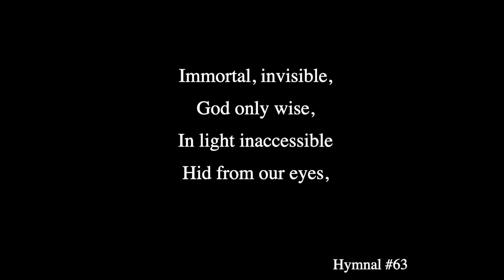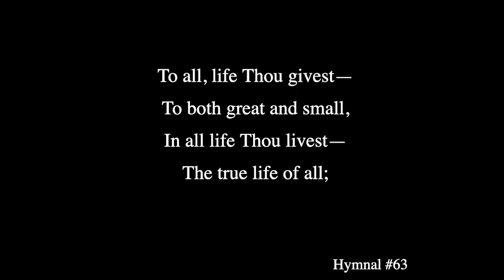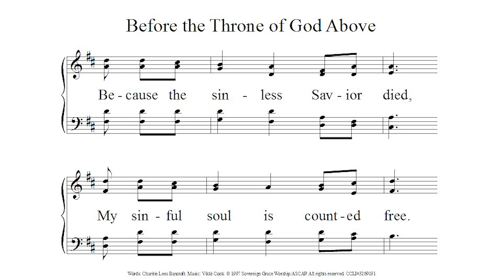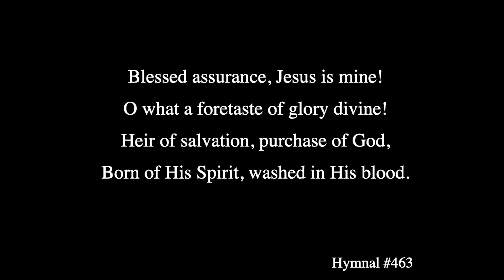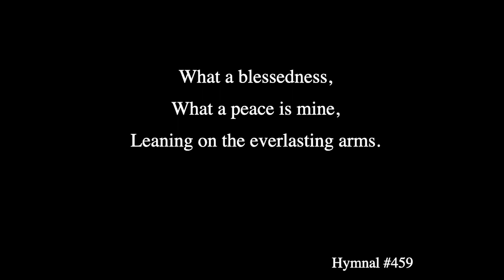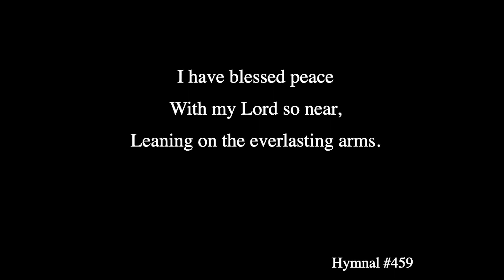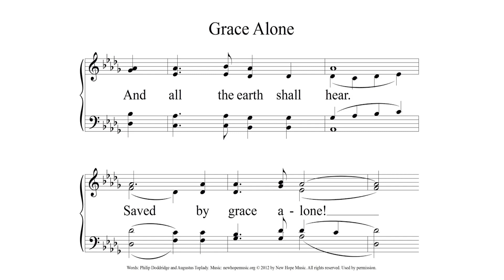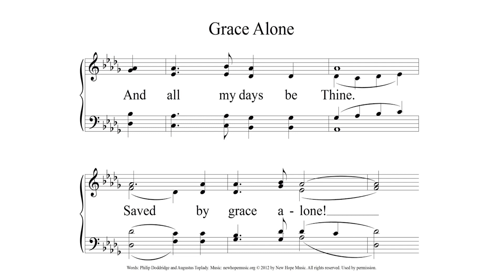Bethany Music for Sunday Message - 4/5/20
Special thanks to Matt and Christy Taylor, Emaley Fuller, Joel Whited, and Daniel Riggs for making this possible for our church family.

1. Immortal, Invisible, God Only Wise
2. Before the Throne of God Above
3. Blessed Assurance
4. Leaning on the Everlasting Arms
5. Grace Alone

Before the Throne of God Above. Original words by Charitie Lees Bancroft (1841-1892), music and alt. words by Vikki Cook. Sovereign Grace Music, a division of Sovereign Grace Churches. Used by permission.